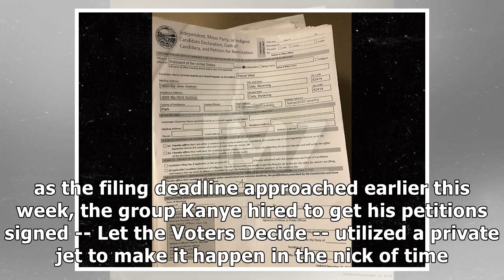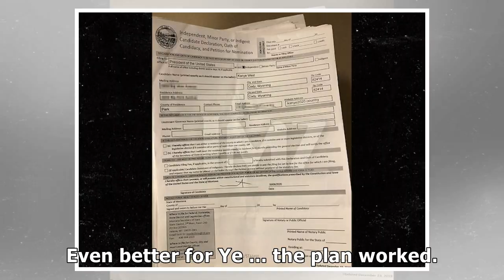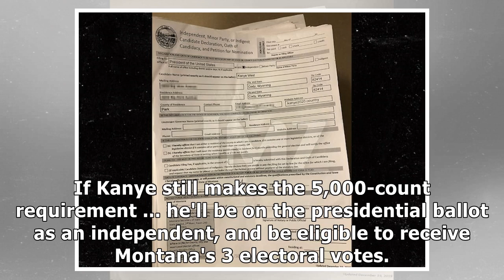Kanye's Presidential Ballot Push in Montana Utilized Private Jet